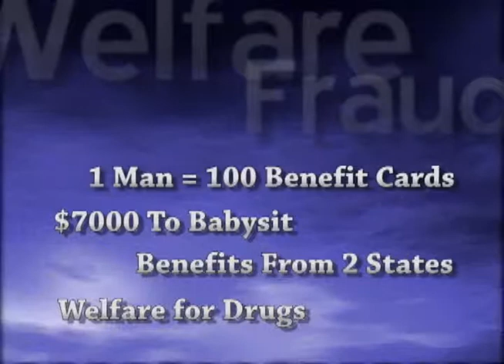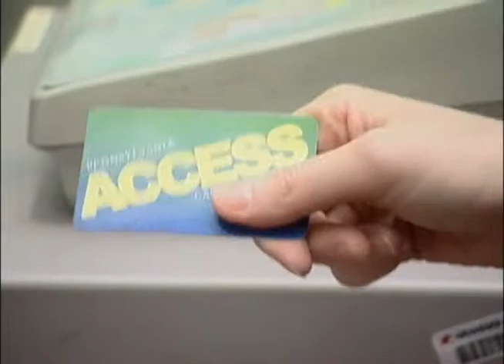Welfare Reform Will Benefit All Pennsylvanians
Rep. Matt Gabler fully supports House Republican welfare reform measures.